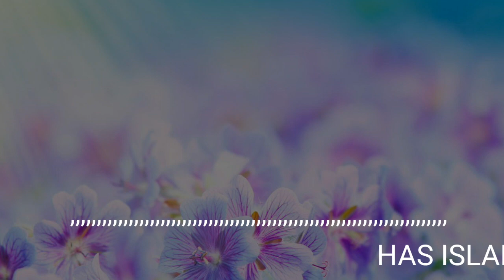RAMDAN UL MUBARIK KA Beautiful status _JO _Waqat_rozay may Guzaray vohi _abadat_ha